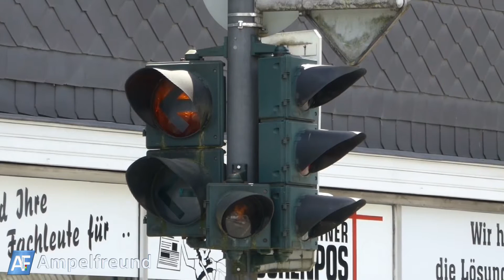Groenpol Turn left & Caution Pedestrian Traffic Lights Ø300 & Ø210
City: Bad Berleburg, Germany